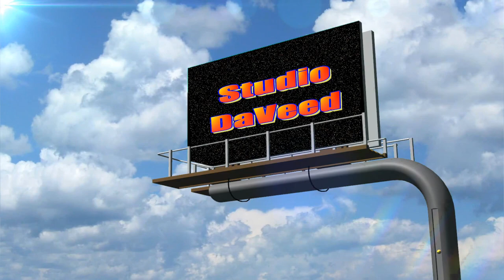Dave's Residential Lawn Mowing DooLittle Bullitt Cargo Trailer Build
Photo slide show customizing the DooLittle Bullitt Cargo Trailer.

Looking to fill a niche in the Residential Lawn Care Service.

Hello all!
Dave here.
56 and semi-retired.

Are you looking for someone to quickly mow/trim your yard on a regular basis and leave it looking nice?
I will use a self propelled push lawn mower.
Not a big stand up rider that may leave circles in your yard.

I would capture clippings and transfer to a proper provided bag
(depending on your city code) and leave for your proper disposal.

I have and love a Black&Decker electric weed trimmer (quiet).

I've mowed a lot of yards over the years and the average yard
can be done in one hour to maybe 1 1/2 hours.

This assumes regular mowing and not letting the grass get to ankle or higher height.

It just seems and does take longer when doing it yourself with various
interruptions; neighbor chats, spousal/children interference,
no gas in the can. argggggggh!

I want to stay in the Ames area: Ames, Nevada, Colo, Maxwell, Cambridge,
Huxley, Gilbert, McCallsburg, Zearing.

This would be a fully legal business and Iowa does require sales tax collections on services rendered.
Dave

Video Cameras

DJI Go4 and Litchi Apps

Rexing V1 Dash Camera

Still Cameras

PolarPro Filters

TurnsPro Panning Head

Editing

Microsoft Movie Maker Live 2012

Other Programs

by
NCH Software

Music

"Summer Nights"
by
The 126ers

Studio DaVeed
EST. 2016